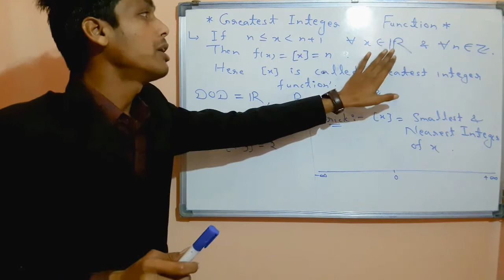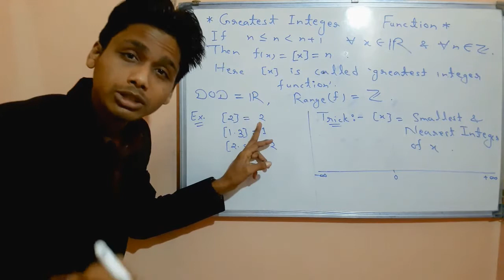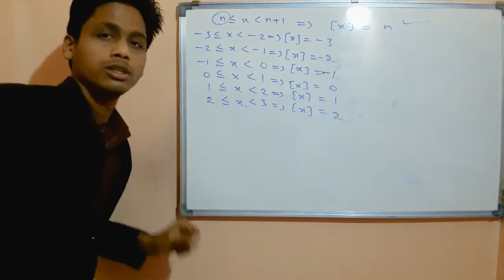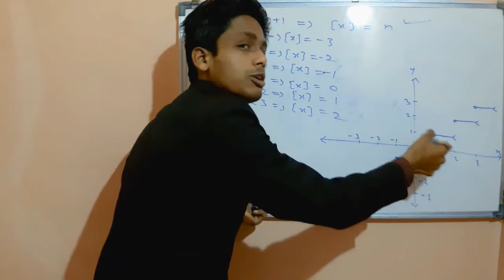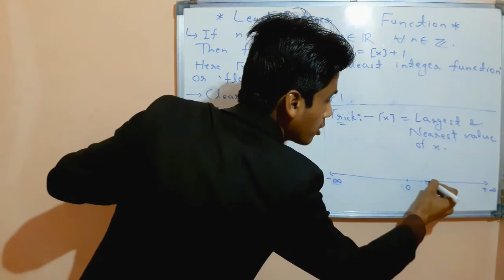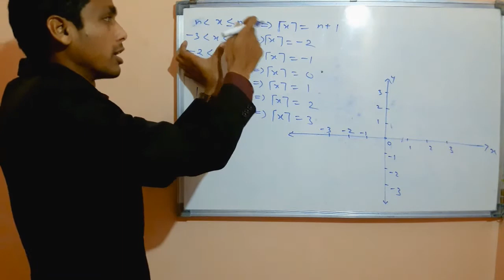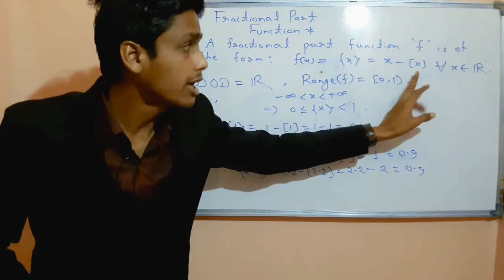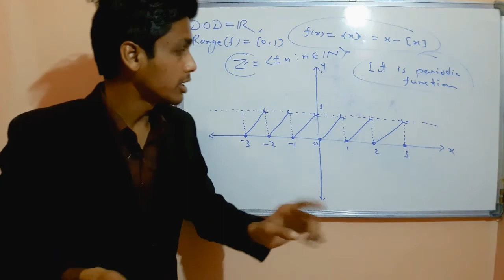Function and Their Properties-12(Greatest Integer/Least Integer/Fractional Part Function with Ex.)